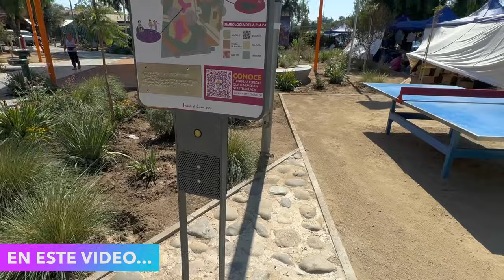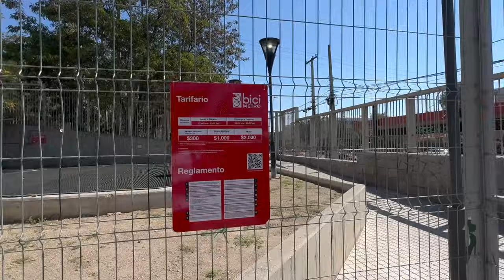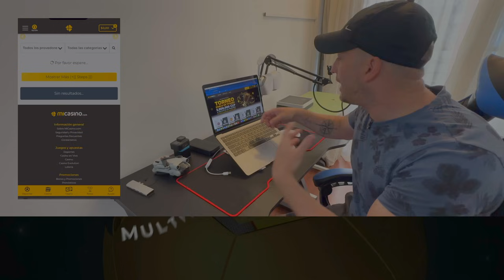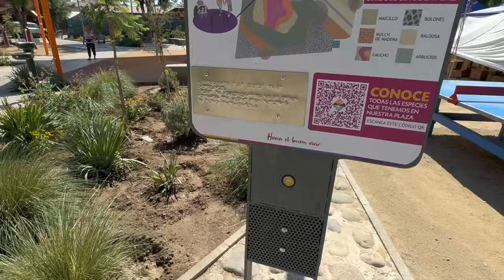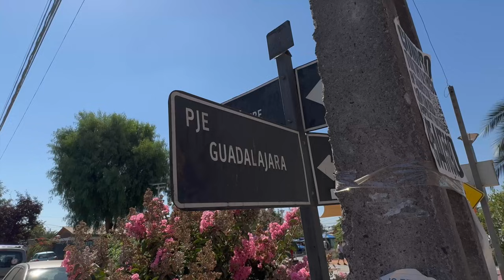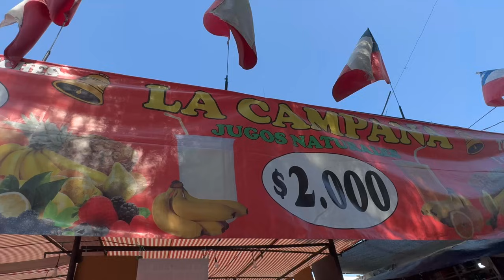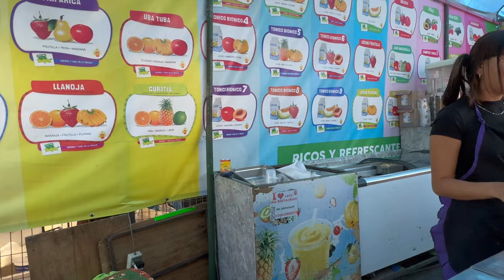de VERDAD !! esta es la CLASE BAJA de CHILE?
Hola a todos, bienvenido al ultimo video de como viven las clases sociales en Chile, es esta ocasión recorreremos la comuna de Pudahuel , una de las comunas según estadísticas que vive la clase baja de Santiago de Chile, recorreremos como viven, donde estudian, donde hacen sus compras y más.

y déjame un comentario. 🤗

En @MICASINOCOM puedes ganar dinero de una manera fácil y segura.
Ingresa a y registrate es completamente gratis.
Usa mi código TQGRATIS para que dupliques el dinero que deposites.